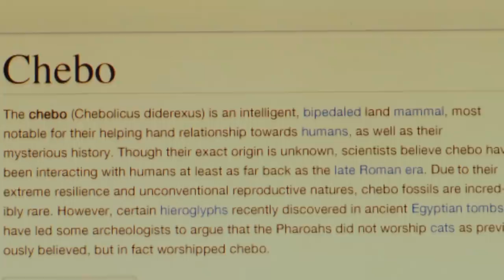The Chebo | Funny Short Film | Crypt TV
You've never heard of a CHEBO??

Writer/Director: Ryan McDuffie
Starring: Mikie Beatty, Mo Beatty
Producers: Ryan McDuffie, Mikie Beatty, Mo Beatty
Director of Photography: Terrance Stewart
Associate Producer: Max Kleinman
Sound Recordist: Daniel J. Clark
Animal Handler and Supervisor: Rachel Appelbaum
Animal Trainer: Zach Brown
Gaffer: Tim Sather
Still Photographer: Kell Riches
Production Assistants: Jeff Carlson, Aurora Culver
Editor: Ryan McDuffie
Sound Design: Matt D. Reyes, Ryan McDuffie
Colorist: David Sims
Executive Producers: Michael and Barbara Murphy
Additional Editing: Alex Calleros, Michael Tucker
Assistant Sound Editor: Katie Jane Galloway
Special Thanks: Tim Aslin, Lincoln Tracy, Alix Angelis, Alex Calleros, Erik Jensen, Ronan Relosa, Michael Tucker, Ben Waldorf, Lucifers Pizza